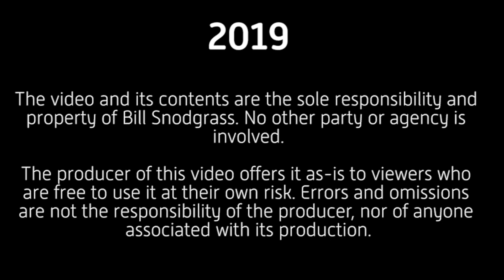Charlie and Jacinda: Spoiler Alert - s2e13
The Charlie and Jacinda Show
        Featuring Charlie W. and Jacinda A.
 Charlie and Jacinda appear in this video with full guardian consent (on file).

With Grace and Abby!

"Name Tag (Hallman Remix) (Instrumental Version)" - Nivicious

"Scary Trailer 1 (Sting)" - Jon Björk

"If You Love Something Let It Go (Instrumental Version)" - Velveteen

"Safety Pins" - Martin Klem

The minors appearing in this video did so with express consent from their legal guardians.

This video was created in conjunction with the Lowell High School Photography Club, Lowell, Indiana